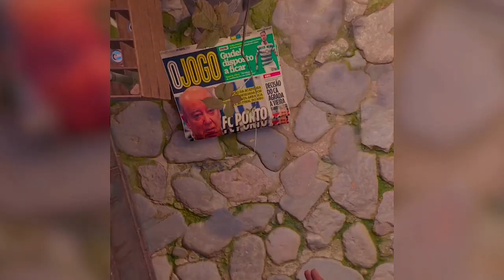El Bibliotecario Binario #12 - Mod de Half Life Alyx VR que nos lleva a una Ciudad del Mundo Real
Bienvenidos a El Bibliotecario Binario, sección del podcast semanal de Real o Virtual PuertoZero.
En esta sección os descubrimos algunas de las experiencias de realidad virtual más curiosas del metaverso, joyas ocultas entre pilas de píxeles que nuestro Bibliotecario Binario saca a relucir y comparte con nosotros.

En este episodio del Bibliotecario Binario, Gaby  nos trae un mod creado con el motor SOURCE 2 que puede ser jugado como si fuese un nivel de Half Life: Alyx, con una bonita historia detrás, creados por Helder Pinto como homenaje a la ciudad que no puedo visitar este año por la pandemia.

Más información sobre Source Filmmaker y otras herramientas de creación de Half Life Alyx: